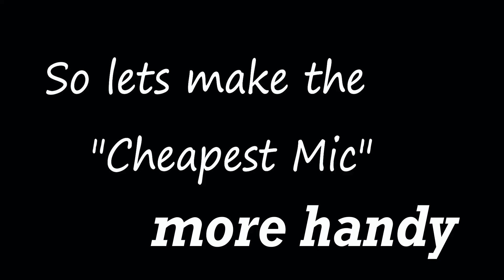How to make the Cheapest Mic ? (VLOG #04)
My Channel App link ➡